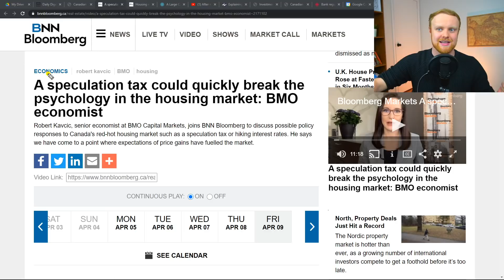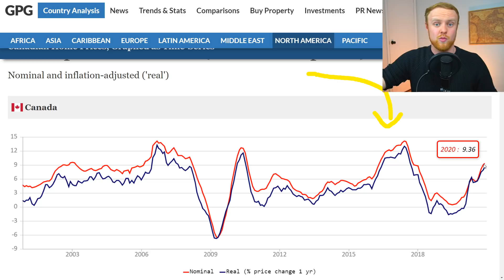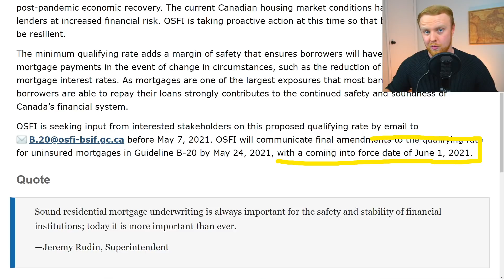Canada Real Estate Regulators FINALLY Step In | Can Anything Slow this Market?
(or JOIN Button)